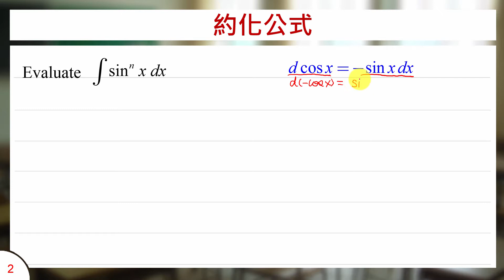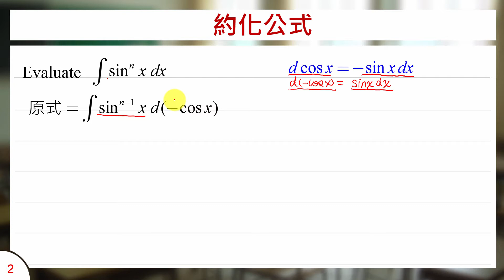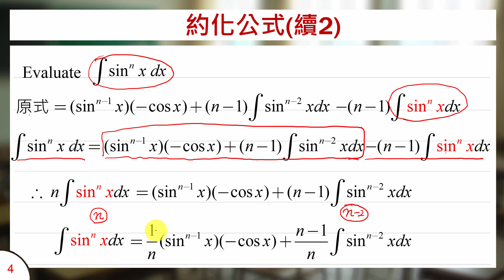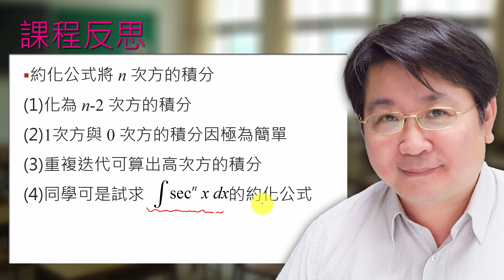約化公式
課程簡介：以分部積分法將三角函數高次方化為低次方的公式
課程難度：■■■□□
適合對象：大學一年級
授課教師：李柏堅
製作單位：中華科技大學 遠距教學組
製作人員：林文博 李宗祐